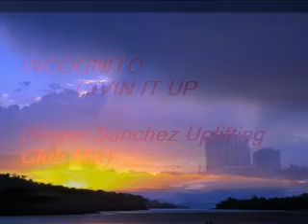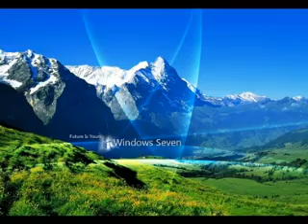Incognito -_- Givin'it up (Roger Sanchez Uplifting Club Mix)